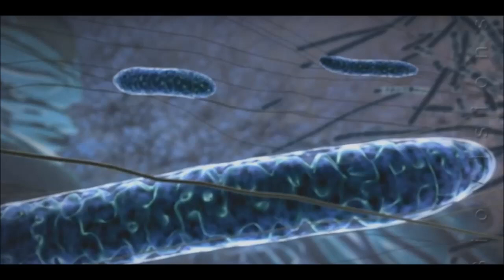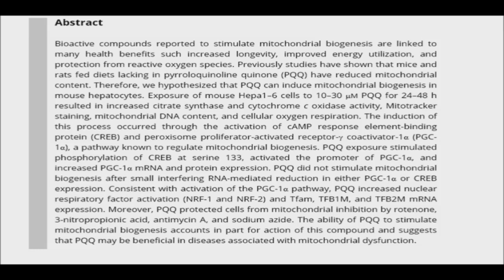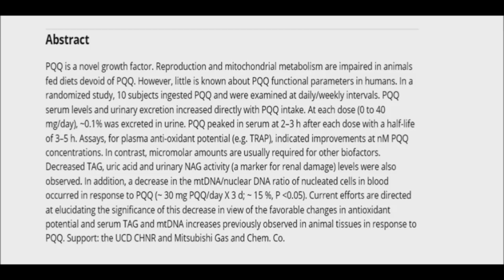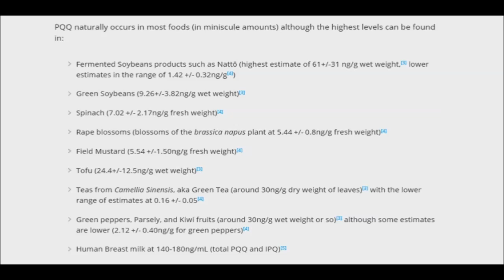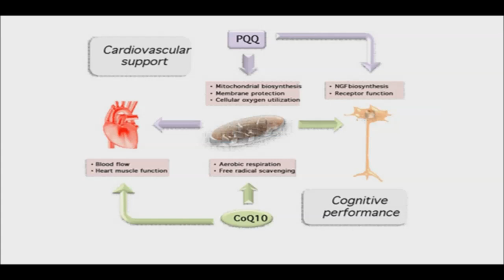Pyrroloquinoline Quinone (PQQ) can Protect Mitochondria from Damage & Stimulate its Growth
Nearly 95% of the energy required to fuel our daily activities is provided by the tiny cellular powerhouse structures known as mitochondria. By the time we reach the age of 70, more than half of these critical energy-producing bodies have become damaged or are dysfunctional. Researchers now understand that the rate of mitochondrial decay is directly related to our length of life. Information presented in The Journal of Biological Chemistry provides startling evidence that a natural compound called pyrroloquinoline quinone (PQQ) can protect mitochondria from free radical damage and stimulate the growth of fresh mitochondria.

PQQ exists in virtually every plant species tested. Most natural foods supply the nutrient in varying concentrations, though the human body is not capable of synthesizing the compound. It is therefore considered an essential micronutrient and studies published in The FASEB Journal show that PQQ must be supplied through diet to avoid the energy draining effects of mitochondrial decay.

A diet deficient in PQQ can lead to stunted growth, compromised immunity, impaired reproductive capability and fewer numbers of mitochondria in critical organs including the liver, heart and brain. Foods that have been processed or refined are void of PQQ and lead to lower energy levels and ultimately to chronic illnesses such as diabetes, cardiovascular disease and dementia.

PQQ works at the cellular and genetic level to provide protection against mitochondrial damage and to promote the synthesis of new mitochondria structures. Organs with a high energy demand are the most vulnerable to loss of functional ability. The heart, brain and liver are among the most metabolically active and critical organs in the human body, and they benefit most from the protective nature provided by PQQ.

PQQ naturally occurs in most foods (in miniscule amounts) although the highest levels can be found in:

• Fermented Soybeans products such as Nattō (highest estimate of 61+/-31 ng/g wet weight,[3] lower estimates in the range of 1.42 +/- 0.32ng/g[4])
• Green Soybeans (9.26+/-3.82ng/g wet weight)[3]
• Spinach (7.02 +/- 2.17ng/g fresh weight)[4]
• Rape blossoms (blossoms of the brassica napus plant at 5.44 +/- 0.8ng/g fresh weight)[4]
• Field Mustard (5.54 +/-1.50ng/g fresh weight)[4]
• Tofu (24.4+/-12.5ng/g wet weight)[3]
• Teas from Camellia Sinensis, aka Green Tea (around 30ng/g dry weight of leaves)[3] with the lower range of estimates at 0.16 +/- 0.05[4]
• Green peppers, Parsely, and Kiwi fruits (around 30ng/g wet weight or so)[3] although some estimates are lower (2.12 +/- 0.40ng/g for green peppers)[4]
• Human Breast milk at 140-180ng/mL (total PQQ and IPQ)[5]
Overall content of PQQ in foods seems to range from 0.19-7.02ng/g fresh weight in one study[4] up to 3.7-61ng/g in another,[3] low numbers may not adequately reflect total content in foods due to excluding IPQ in the measurements whereas higher levels tend to include both PQQ and IPQ.[5]

The Journal of Clinical Biochemistry and Nutrition provides research that highlights the importance of PQQ to the health and proper function of the entire central nervous system. The compound has been shown to reverse the cognitive impairment caused by chronic oxidative stress on delicate neurons, and it can improve performance on standardized memory tests. As this stress is believed to be a precursor to the development of Parkinson`s and Alzheimer`s disease, nutritional researchers believe the nutrient may be a key component in the prevention of these devastating conditions.

PQQ has demonstrated efficacy as a cardio-protective agent as it provides a powerful shield against free radicals that damage the heart muscle and mitochondrial DNA after a heart attack. Studies have shown that PQQ is more effective than health-damaging medications typically prescribed after a cardiac event. The compound boosted the energy producing capacity of the organ by protecting against acute oxidative stress.

Many scientific researchers now believe that mitochondrial dysfunction and the loss of cellular energy are linked to the development and progression of virtually all diseases of aging. The combination of CoQ10 to maintain mitochondrial function and PQQ to stimulate the development of new mitochondria is a natural way to preserve energy as we age.
Experts advise an intake of 20 mg per day of PQQ, the amount available from 8 to 10 servings of fresh vegetables (spinach, green pepper, parsley, tomato), to optimize energy production and lower risk from chronic disease of aging.